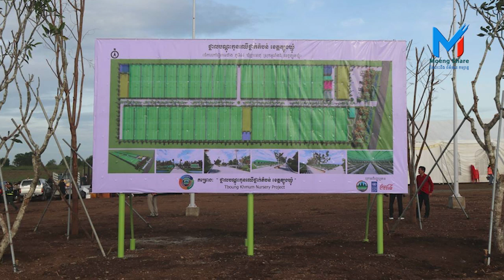ថ្នាលបណ្ដុះកូនឈើថ្នាក់តំបន់លើទំហំដីជាង ៣ហិកតា ត្រូវបានសម្ពោធបើកការដ្ឋានសាងសង់ នៅក្នុងខេត្តត្បូងឃ្មុំ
👉ចែករំលែក ចំណេះដឹង ព័ត៌មាន និងកម្សាន្ត
Tbong Khmum (Cambodia)៖ On September 8, 2024, the Ministry of Environment inaugurated the construction of a regional nursery on more than 3 hectares of land in Tbong Khmum province with a capacity to plant more than 1 million seedlings per year to promote tree planting. More, that is, increase forest cover as planned by the Royal Government to 60 percent of Cambodia's land area by 2050.
The first nursery was built in Village 44, Preah Theat Commune, Ou Raing Ov District, Tbong Khmum Province, with funding from the United Nations Development Program (UNDP) and Coca-Cola Cambodia.